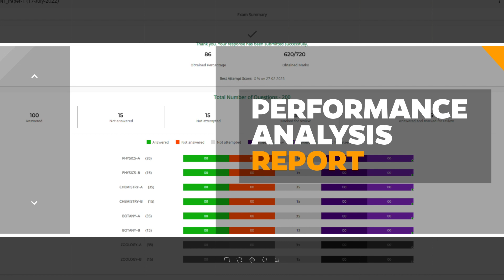✨ Get ready to ace the NEET 2024 Exam with our NEET (UG) Leader course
⭐ Get ready to ace the NEET 2024 Exam with our NEET (UG) Leader course! Our comprehensive study material and expert guidance will help you succeed in this medical entrance exam.

🗓️ Course starting date April 17th, 2023

📍Features
✅ Animations & Graphics Enriched Live Classes
✅ Study Materials Curated by ALLEN Kota’s Best Faculties
✅ Entire 11th & 12th Syllabus
✅ Minor and Major Tests
✅ Performance Analysis Report to Determine Your Weakness
✅ Regular Mentorship Sessions